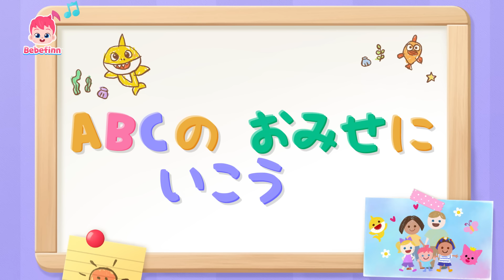おやさい🥕🥦たべよう！＆人気曲メドレー | 好き嫌い克服🥕🥦 | 赤ちゃんが喜ぶ生活習慣の歌 | べべフィン Bebefinn - 子どもの歌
00:00:08 おやさい　たべよう！
00:03:13 ごはんの　じゅんび
00:06:18 おはようの　うた
00:09:21 バスが　はしるよ
00:12:26 ベイビーシャーク
00:15:20 コン、コン、コン、だれかな？
00:18:32 かくれんぼしよう
00:21:38 いない　いない　ばあ
00:24:45 あかちゃん　どこかな？
00:27:52 ABCの　おみせに　いこう
00:30:56 ながいと　みじかい
00:34:01 おおきいと　ちいさい
00:37:05 こんばんはの　うた

🎶 ‘おやさい　たべよう！‘ 歌詞
おいしい
おやさい
おいしいよ！
おいしいよ！

すきなものだけ　たべたい！

やさいを　たべよう
ピーマン、　ピーマン
おいしいよ！

やだ　やだ
いやだ！
すきなもの　たべたい！
やだ　やだ
いやだ！
おかし　だいすき！

おいしい
おやさい
おいしいよ！
おいしいよ！

ブロッコリー、　ブロッコリー
おいしいよ！

やだ　やだ
いやだ！
やだ　やだ
いやだ！
おかし　だいすき！

おいしい
おやさい
おいしいよ！
おいしいよ！

にんじん、　にんじん
おいしいよ！

カボチャ、カボチャ
おいしいよ！

やだ　やだ
いやだ！
やだ　やだ
いやだ！
おかし　だいすき！

ほんとうに　たべないの？
おいしいよ
おいしいよ
ぼくは　こんなに
せが　たかいよ！
パパみたいに　つよくなれるよ！

やだ　やだ
いやだ！
やだ！
やだ　やだ
いやだ！

どうしたら　たべられるかな？
ん？
やさい、　やさい？
おいしいよ！

やさい、　やさい
ちょっとだけ　たべてみよう
とっても　おいしい
そう！
やさいは　おいしいよ！

やさいを
たべよう
たくさん
たべてみよう
やさいを
たべよう
おいしいね